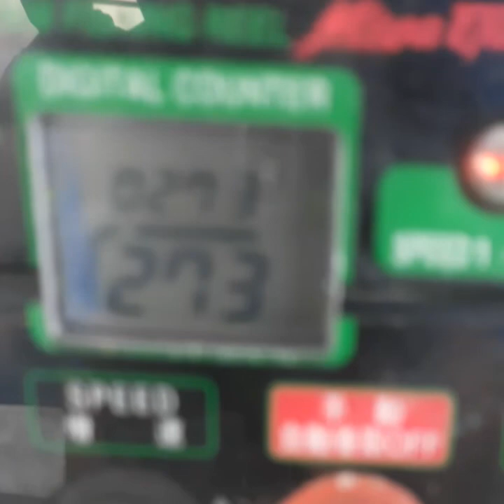رحلة صيد ابو سيف. How to catch swordfish